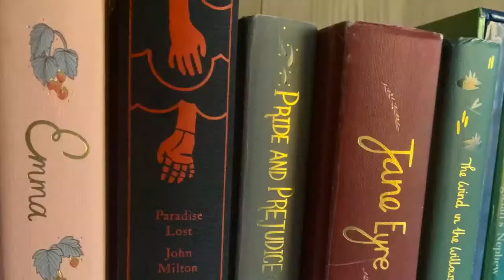JRB LIVE: Nick Goss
The amazing author and YouTuber, Nick Goss, is BACK, but this time to discuss the beast of AI. Don't miss it!